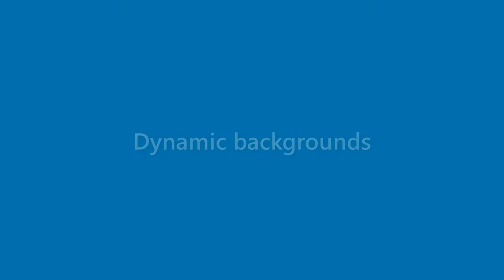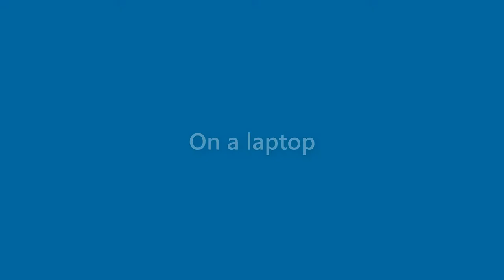Robert Cannon - appearance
Name Look - Robert Cannon - appearance. In this video we present "Robert Cannon" name look and feel in various scenarios.
How does "Robert Cannon" look as a personal letterhead?
How does "Robert Cannon" look on a business card?
How does "Robert Cannon" look on a computer/laptop screen?
How does "Robert Cannon" look with different background colors?
How does "Robert Cannon" look with various fonts?